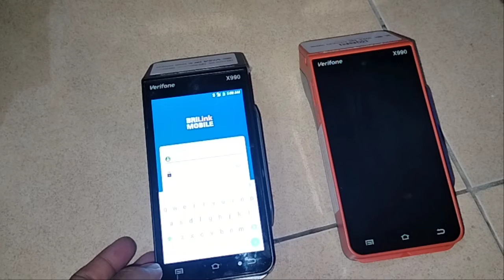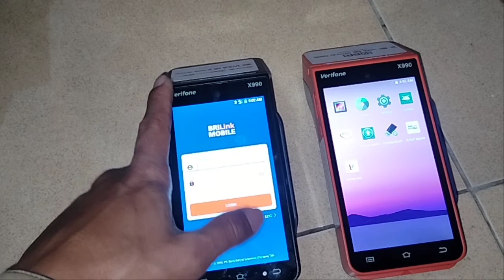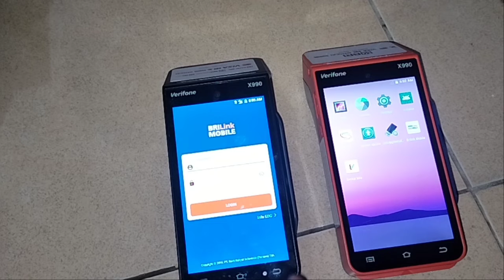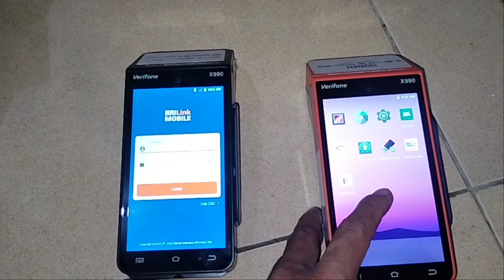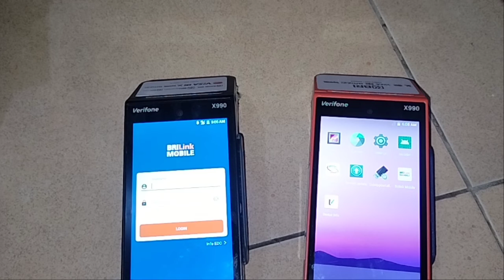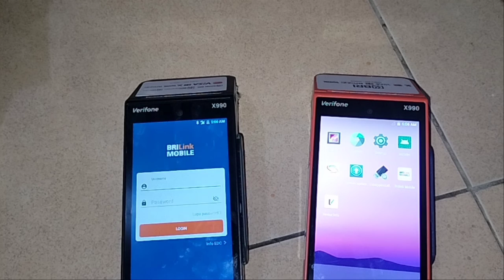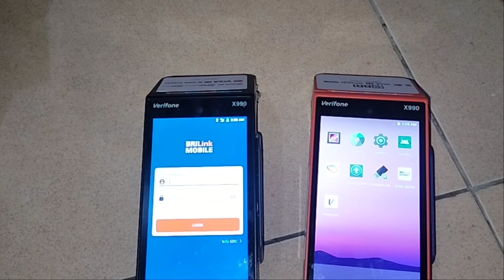‼️PENYEBAB VALIDASI KARTU GAGAL dan PENGATURAN JARINGAN SELULER EDC ANDROID BRILINK || Verifone X990